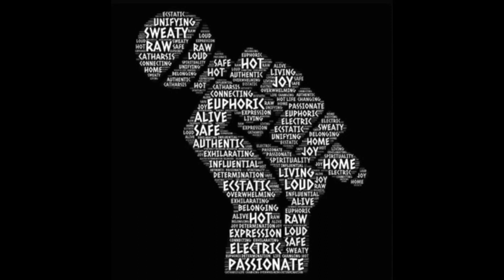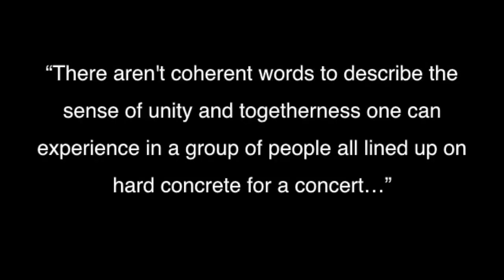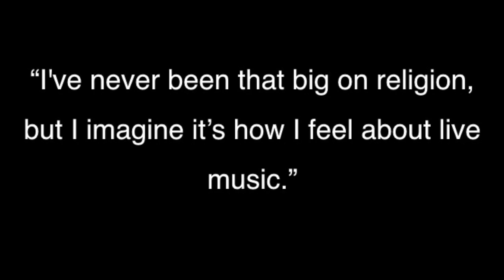The Spirituality Of Live Music - Milo Le Berre | Greenstone 2017